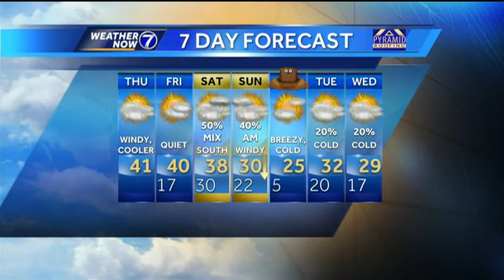Matt's Thursday Morning Forecast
Windy and cooler today. Keep in mind low 40's are still well above average! Plus, the latest on this weekend's rain and snow in Meteorologist Matt Serwe's Weather Now forecast.